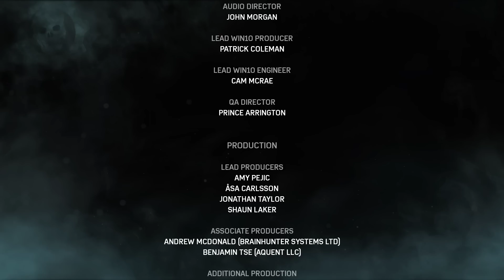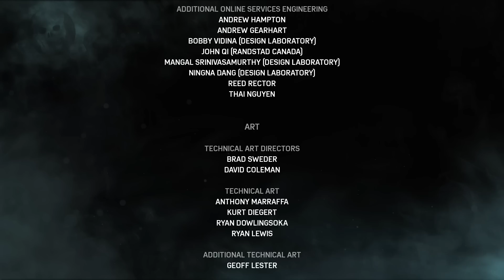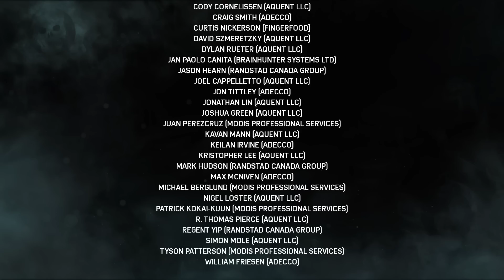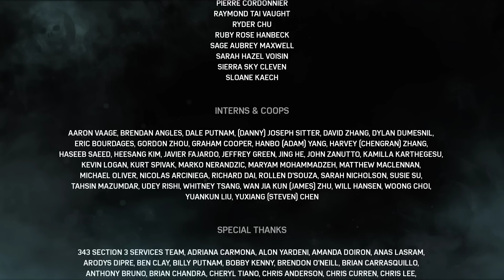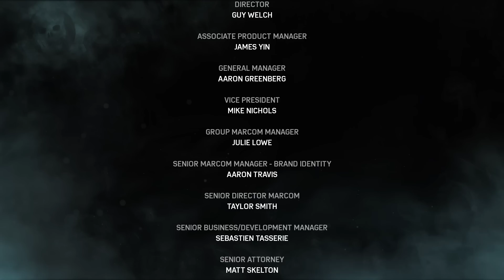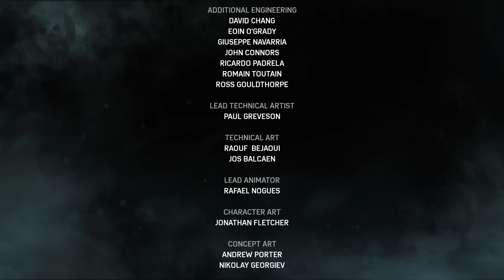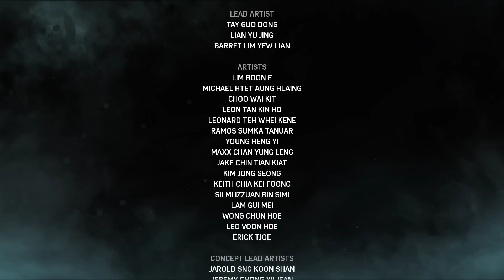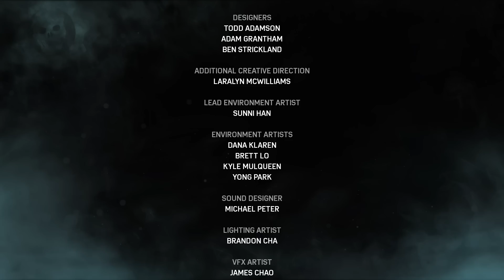Gears of War 4 - #18 (Ende) - Was für ein Finale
Gears of War 4 kaufen
GrummelFritz spielt die Story-Kampagne von Gears of War 4. Natürlich zusammen mit Michi, der seine Perspektive mit englischer Sprachausgabe auf GameTube zeigt. Bei Fritz gibt es hingegen die deutsche Sprachausgabe. So haben wir alles abgedeckt.

Gears of War 4 spielt 25 Jahre nach dem Ende von Gears 4 und führt eine neue Generation von Helden ein. Außerdem gibt es zwei neue Feindfraktionen, die Roboter der neuen KOR und der Schwarm

Gears of War 4 gibt es ab dem 11. Oktober 2016 für Windows 10 auf PC und für Xbox One. Das Spiel ist ein Cross-Buy-Titel, wer eine der beiden Versionen kauft, kann auch die andere Spielen. Die Koop-Modi können sogar systemübergreifend gespielt werden.

Viel Spaß mit dem Let's Play zu Gears of War 4, euer Fritz.